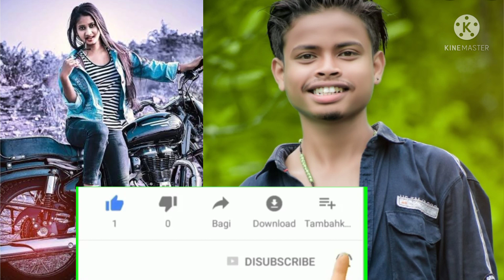Dular re barya NEw santali ringtone song//Tipu hembrom official 🙏🙏